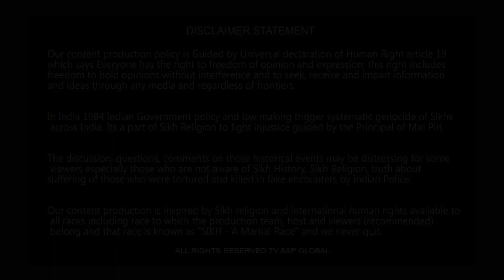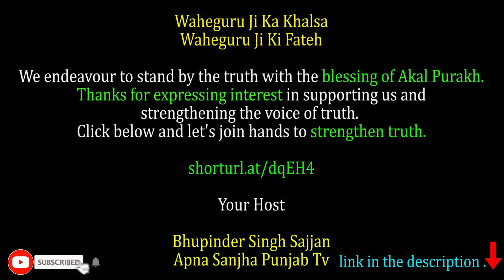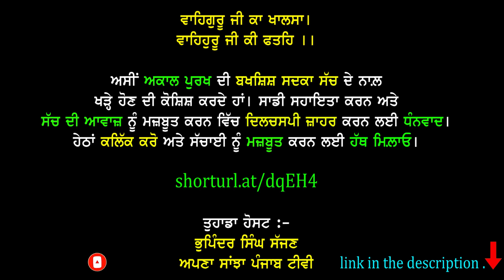ਬੰਦੀ ਸਿੰਘਾਂ ਦੀ ਰਿਹਾਈ ਲਈ ਚੱਲ ਰਹੇ ਸੰਘਰਸ਼ ਬਾਬਤ ਭਾਈ ਤਾਰਾ ਅਤੇ ਭਾਈ ਭਿਓਰਾ ਦਾ ਸਪੱਸ਼ਟ ਸਟੈਂਡ-simranjitsingh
shorturl.at/dqEH4

Your Host